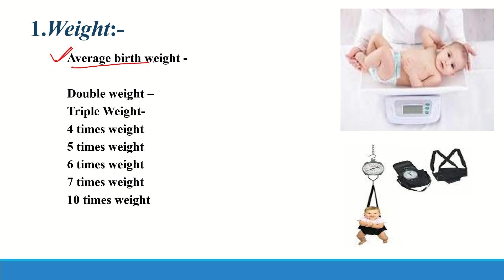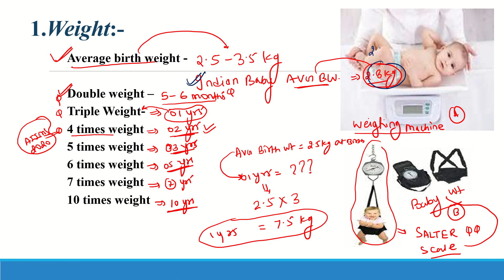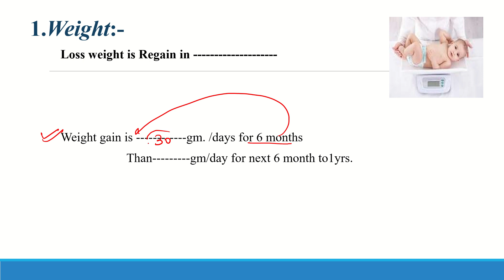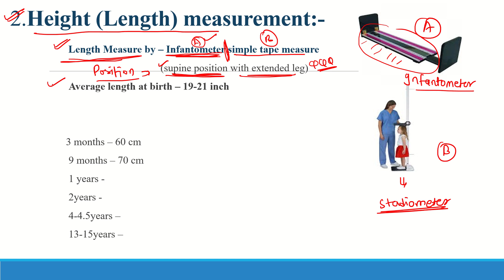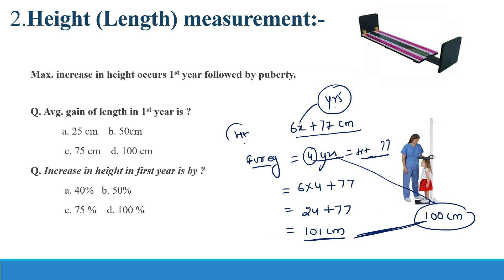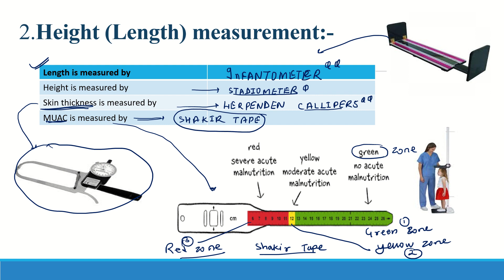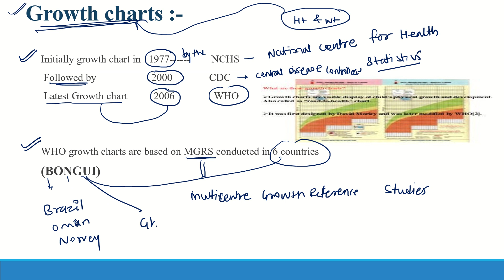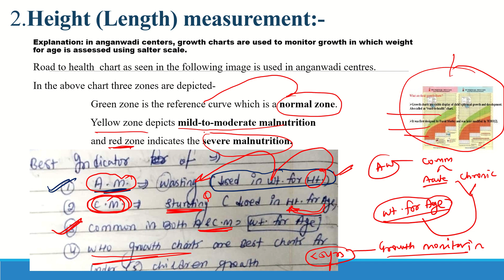Introduction of Pediatric (New facts of Height & Weight of newborn) By RAM SIR || Pediatric Class 01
This video contains Pediatric introduction for the upcoming exam  of recruiting nursing officers (CHO ,ESIC ,DSSSB, NORCET ).
This video also includes a detailed explanation of Theory in reference of Weight and height of New born.

Q1. What is Salter Scale ?
Q2. What is avg. birth weight of Indian baby  ?
Q3. Five times weight ?
Q4. Formula to calculate the Height of Baby ?
Q5. Which charts used by Anganwadi workers ?
Q6. Best indicator of Malnutrition ?
Q7. HBNC Visit / PNC Visit

NORCET_MODEL_PAPER_2022_MCQ_SESSION_By_RAM_Sir || GMCH || ESIC ,NIMHANS Question
NORCET previously year paper solution
PEDIATRIC/Obstetrics NORCET MCQ SESSION By RAM Sir
obstetrics & Gynecology
NORCET PREVIOUSLY PAPER NORCET MCQ SESSION By RAM Sir || GMCH || ESIC ,NIMHANS  Question | CLASS 3rd
HBNC Visit / PNC Visit

NANC ACADEMY